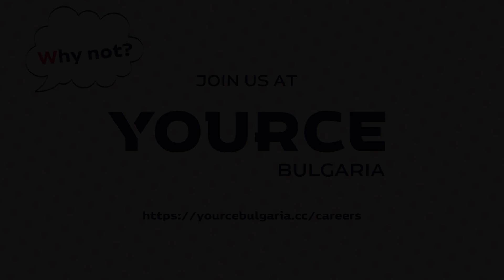YOURCE Bulgaria┃25 QUESTIONS WITH... Gergana Lekova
We meet you with Gergana in this interview 25 questions with...! She is our Operations Manager for two of our clients, including the second-largest electricity producer and energy supplier on the Belgian energy market!